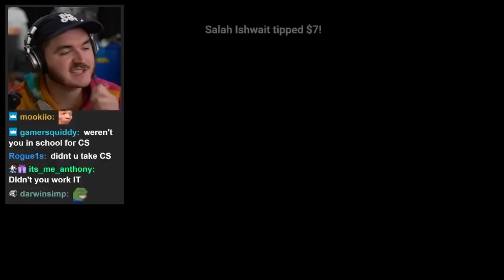schlatt reacts to ludwig's dog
jschlatt reacts to ludwigs dog swift! oh, and ludwig shows us schlatt his bedroom as well.
this is from one of the jschlatt vods. you can find it either on jschlatt's twitch channel, or on the jschlatt vods channel!